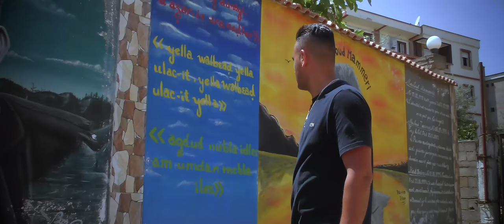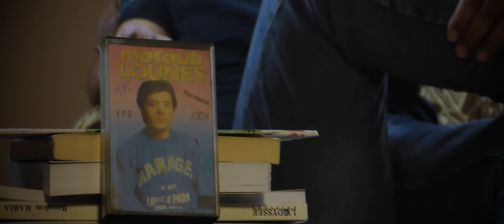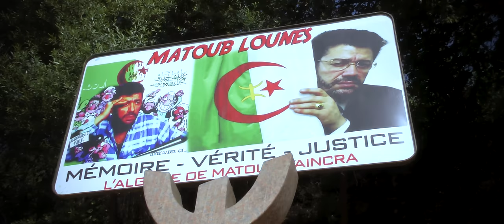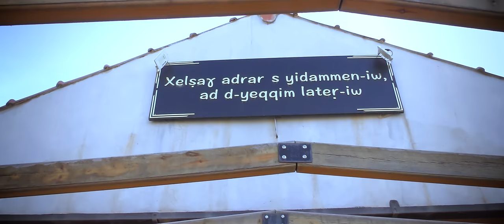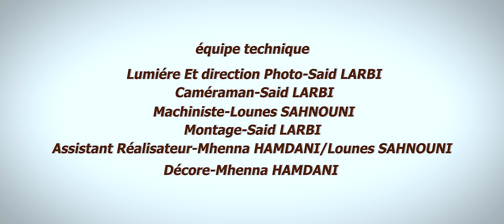Smail Sebih - Amenugh (Clip Officiel)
➡️  CRÉDITS
Parole : Mohand Oubelaid Maziz
Mandole : Smail Sebih
Derbouka: Djamel Kemel
Clavier & Basse: Youcef Lazali
Banjo: Amezian Nebri
Violon: Belaid Abella
Guitare: Fatah Rabahi
Batterie: Abdou
Realisation :Said Larbi
Mixage & Mastering: Ilyes Yahouni
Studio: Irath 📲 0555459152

Figuration:
Dj Freeman
Tarik Djera
Saadi Amari
Yasmine Dinar
Dihia Mechnan

Berbere Musique
Rif Musique
Amazigh Musique
Kabyle 2022
Chanson kabyle
chanson amazigh
اغاني قبائلية